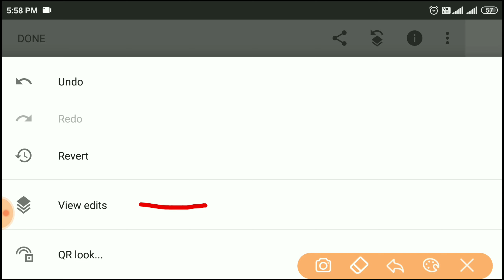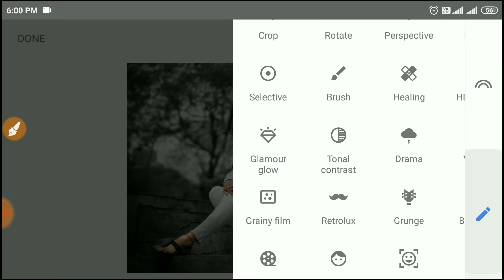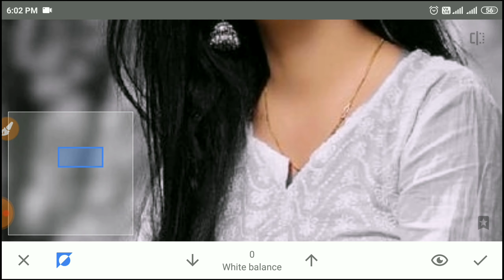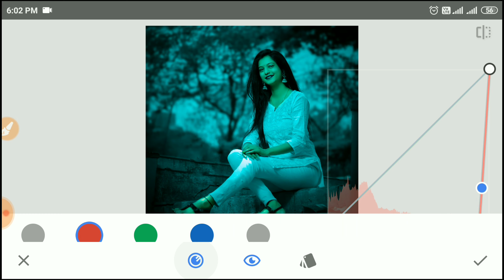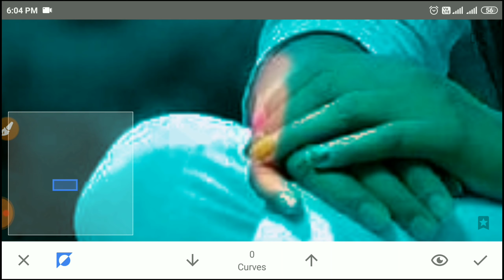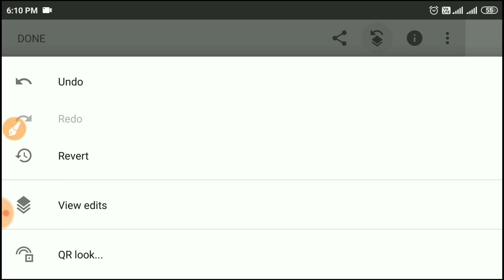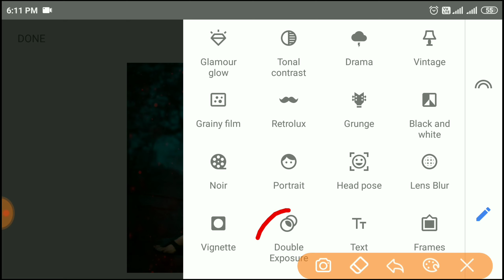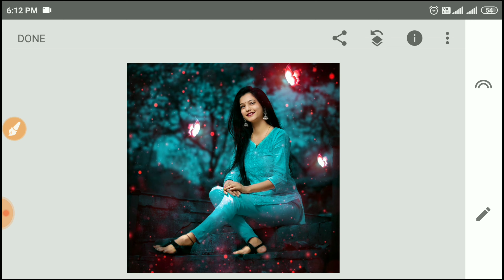Snapseed Photo Editing Tricks🔥| Snapseed Creative Background Colour Change | Best Colour Effect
1: New Snapseed Photo Editing Tricks

2: Snapseed Background Change Trick

3: Snapseed Cb Photo Editing 2021

4: New Snapseed pink tone photo editing

5: Snapseed Butterfly Photo Editing

6: Snapseed Amazing Photo Editing 2021

7: Snapseed Best Photo Editing Tricks

8: Snapseed Background Editing 2021

9: Snapseed Dark Black Photo Editing

10: Snapseed Pink Effect Photo Editing

11: Snapseed New Latest Editing Trick

12: Snapseed New Editing Tutorial

13: Background Editing in Snapseed

14: Background Change in Snapseed

15: How To Use Snapseed App

16: Snapseed Se Photo Editing Kaise Kare

17: Snapseed Se Background Change Kaise Kare

18: Background Editing Kaise Karen

19: Snapseed App Use kaise Karen

20: Snapseed Photo Editing 2021

21: Snapseed Glowing Butterfly Photo Editing

22: Butterfly Photo Editing In Snapseed

23: Snapseed Butterfly Glowing Effect

24: Snapseed Stylish Photo Editing

25: Snapseed Best Photo Editing

26: Snapseed Red Light Photo Editing

27: Snapseed Red Colour Photo Editing

28: Snapseed Amazing Background Colour Change

 29: Best Photo Editing in Snapseed

30: Snapseed image Editing _________________________

Title: Last Summer
 Artist: Ikson
 Genre: Dance & Electronic
 Mood: Bright